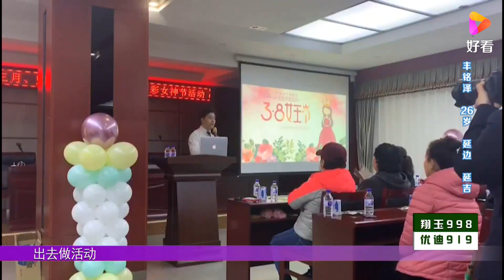小伙整容花了20万，现场讲述整容过程，老王直呼害怕 全城热恋